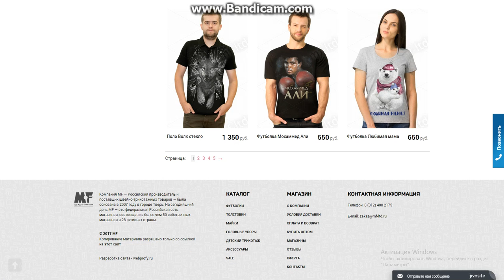Компания MF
я хотел купить себе толстовку прикольную с принтом и друг мне посоветовал купить . купил и остался доволен рекомендую